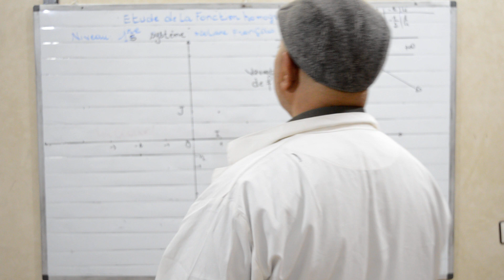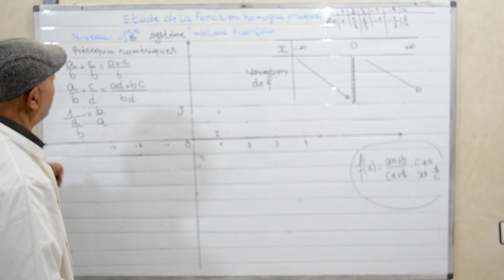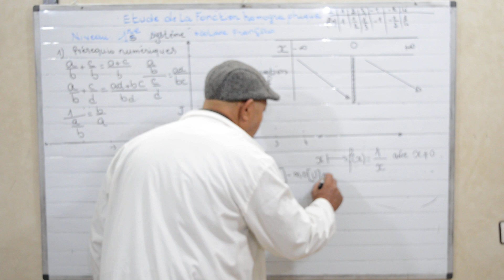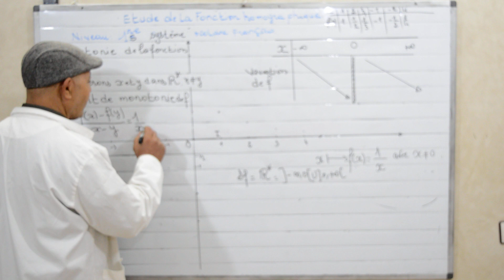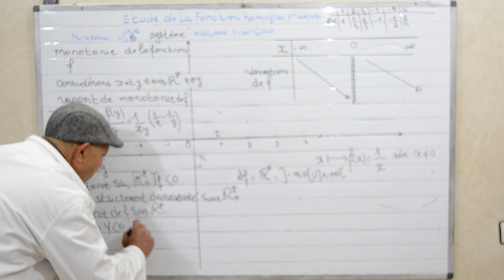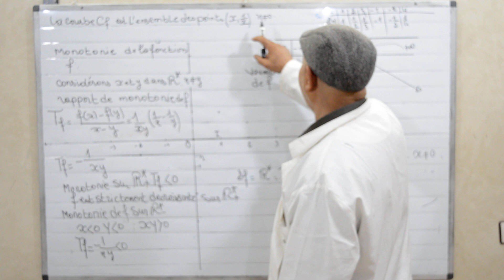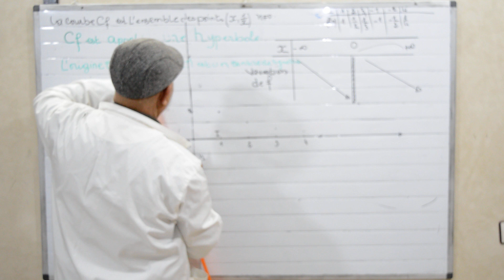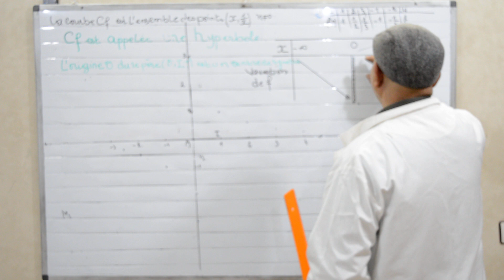VIDEO1 fonction homographique:niveau première science:syst scol français